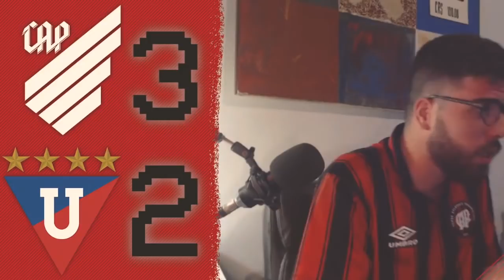ATHLETICO 4X2 LDU: AS REAÇÕES DO JOGO COM MUITA EMOÇÃO NO FINAL!